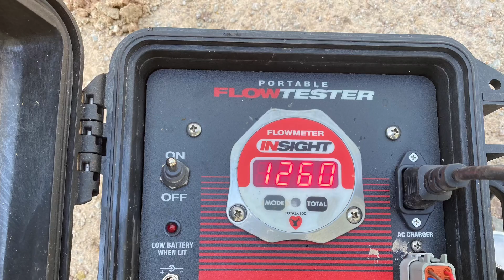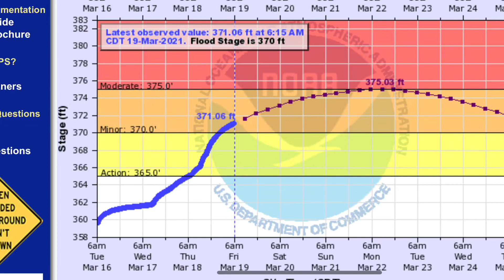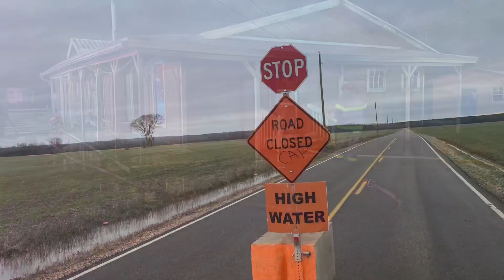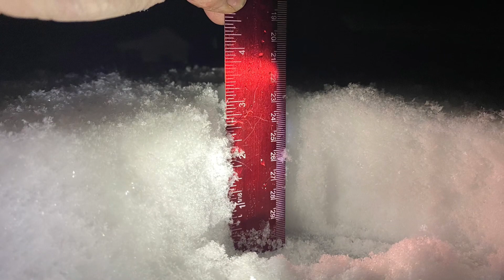Hardin County Fire Department, the year in pictures 2021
Hardin County Fire responded to over 1,300 calls in 2021, the most ever, and firefighters spent over 10,000 hours in training.